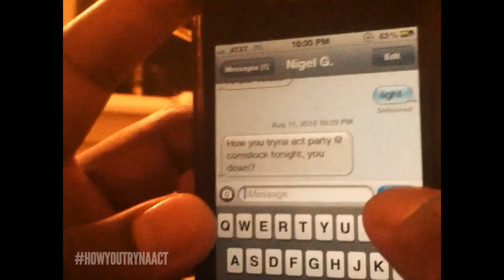Project X | HowYouTrynaAct 9.6.12 Promo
The OFFICIAL Rutgers Back To School Party! Delta Iota Brothers of Alpha Phi Alpha & DJ Wallah! Livingston Student Center! $10 for RU Students $15 for Guest! Advanced Tickets ONLY! Buy Tickets Online NOW!! deltaiota.eventbrite.com

GET READY! First Official Back To School Party FOR NEW JERSEY. ALL COLLEGES WELCOMED.
9.6.12  @ Livingston Student Center (Rutgers- New Brunswick)
Hosted by Delta Iota Chapter of Alpha Phi Alpha Fraternity Inc.
HOT 97'S HEAVY HITTER DJ WALLAH WILL BE IN THE TURN TABLES. ALL GREEKS WELCOMED. ALL FIRST YEARS WELCOMED...GONNA BE BANANAS!